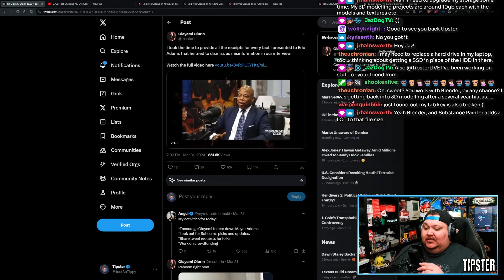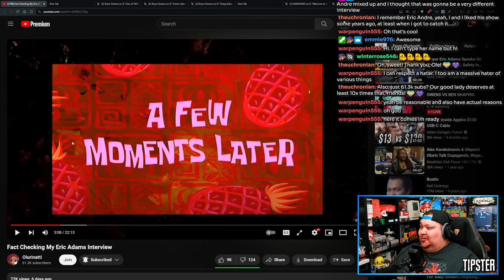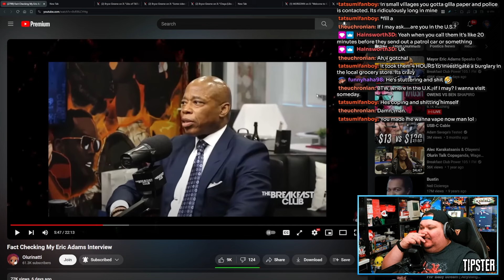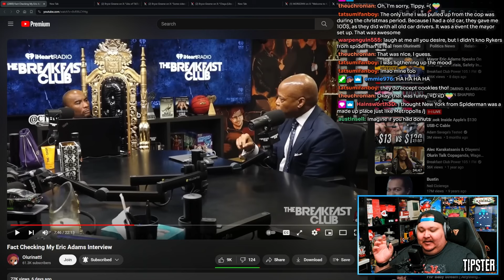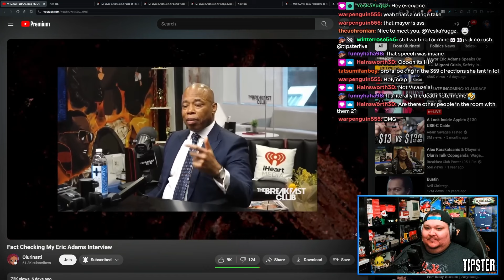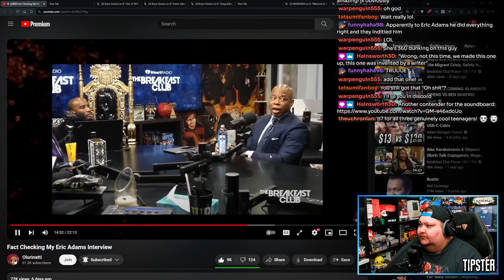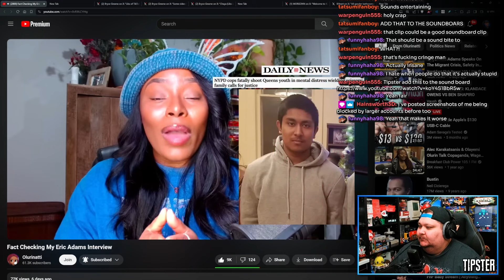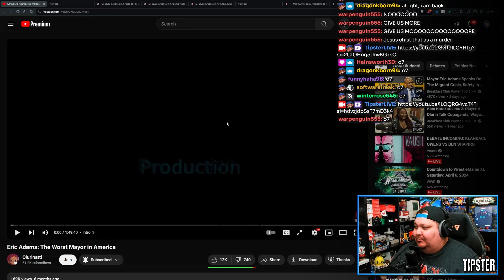Olayemi Olurin BRINGS THE RECEIPTS Against New York Mayor Eric Adams!!! | Tipster